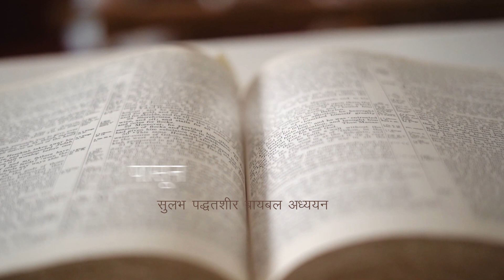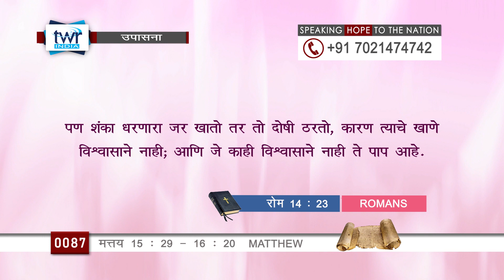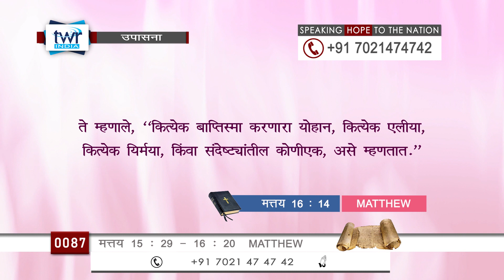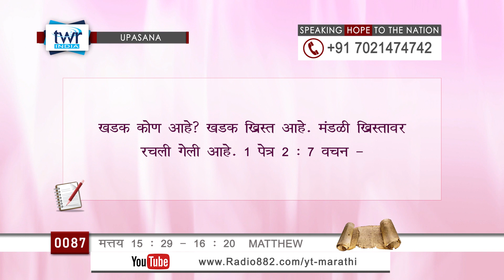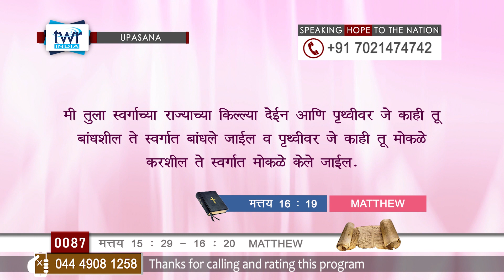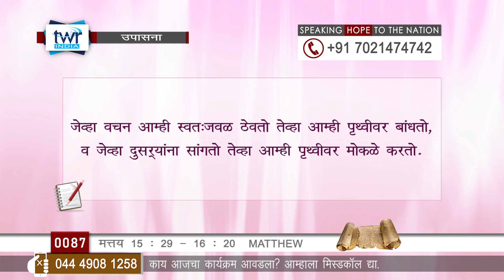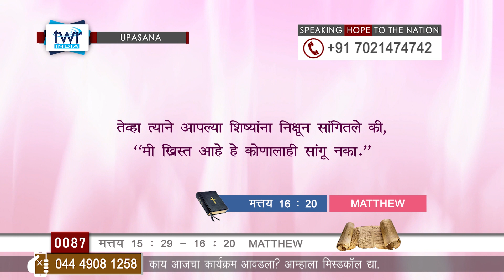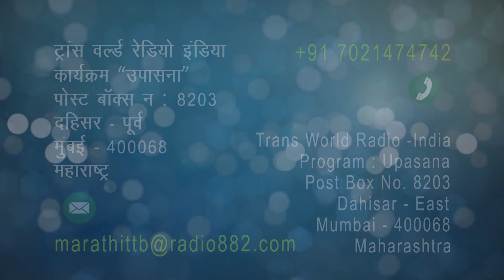TTB मत्तय 15 : 29 - 16 : 1 - 20 (#0087) Matthew Marathi Bible Study - Upasana